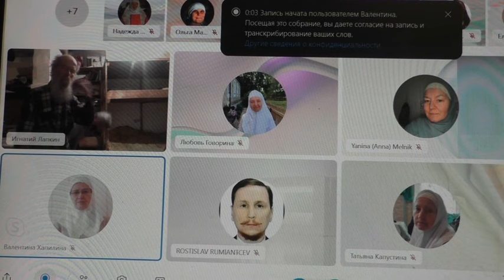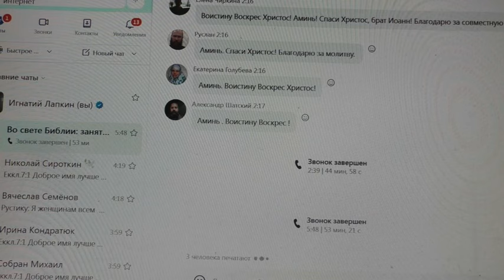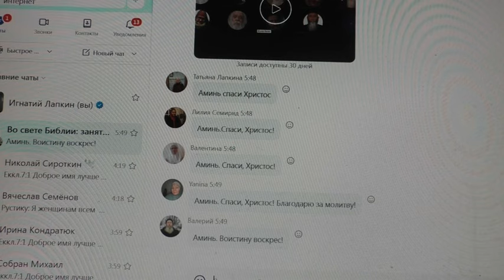Утро в деревне начинаетя с молитвы. 12. 06. 2024